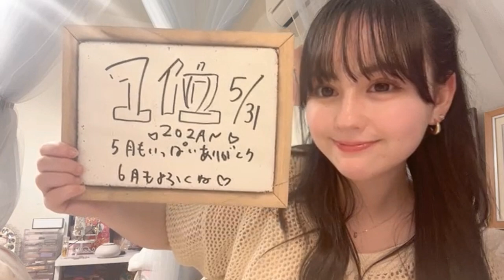Sana Shiratori SHOWROOM 05/31/2024 白鳥沙南